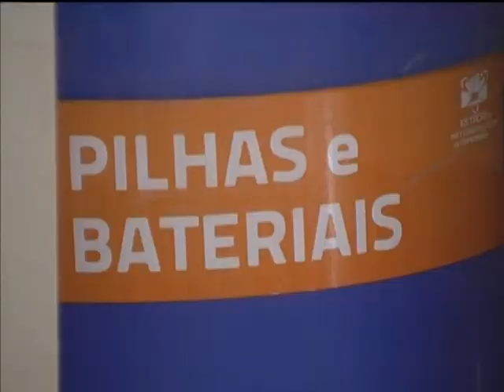Projeto quer destinar corretamente descarte do lixo eletrônico para não contaminar o meio ambiente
NBR NOTÍCIAS - 27.02.13: O Ministério do Meio Ambiente (MMA) vai implantar uma logística reversa para destinar corretamente os equipamentos eletrônicos que podem contaminar o meio ambiente. O objetivo do projeto é dar destino adequado ao lixo eletrônico, como já acontece com as lâmpadas fluorescentes, pilhas e baterias. O edital para descarte inteligente do lixo eletrônico está